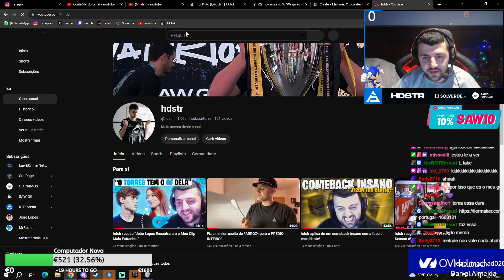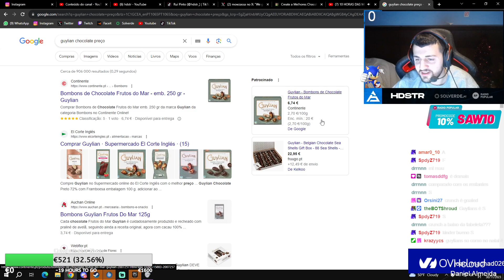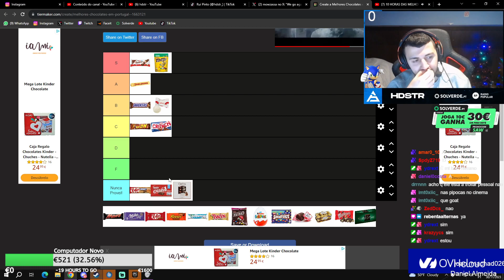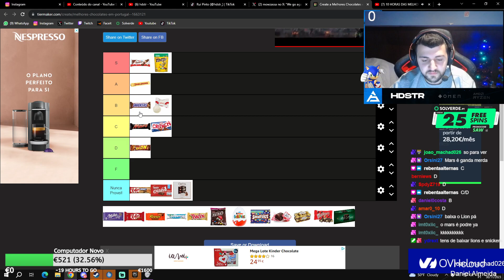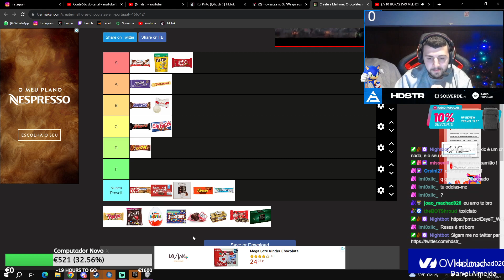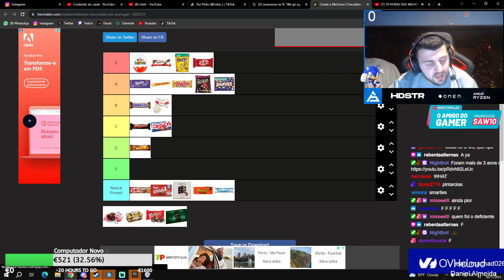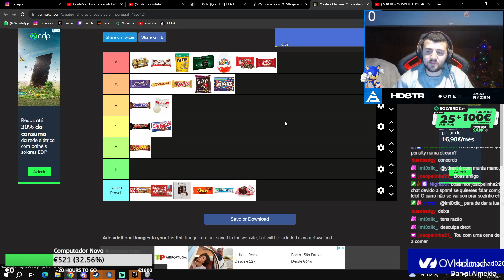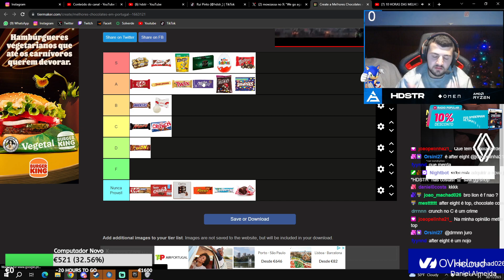hdstr revela o seu chocolate preferido!